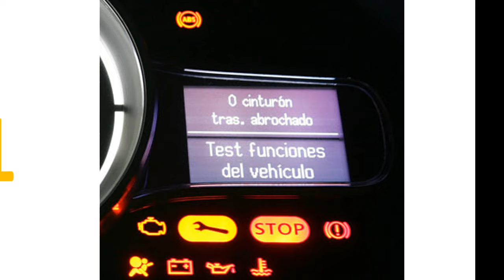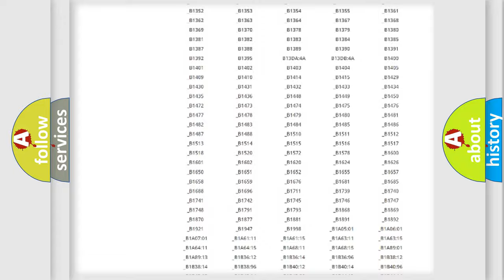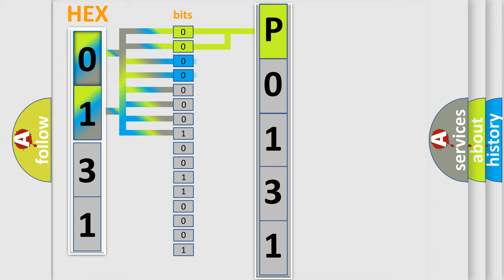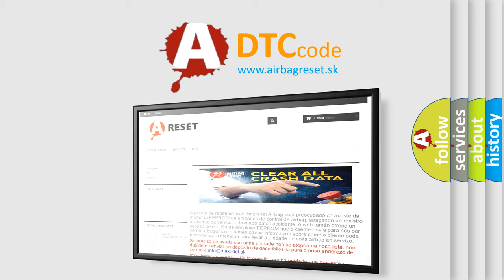DTC Mitsubishi P0131 Short Explanation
Contents:
0:21 Basic DTC analysis according to OBD2 protocol standard.
1:48 Insight into programming
2:58 A diagnostically understandable description of the Diagnostic Trouble Code
3:05 Basic error definition

Make:
Mitsubishi
Code:
P0131
Definition:
Rear Inner Sonar Sensor Circuit
Description:
Rear sonar sensor,LH inner,harness malfunction
Cause:
1. Check harness for open or short.2. Replace sonar sensor.